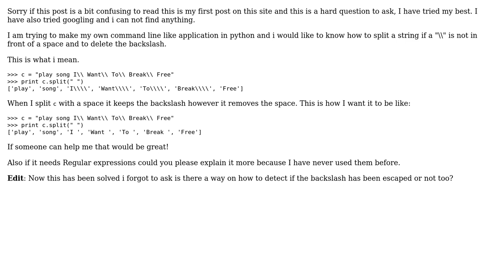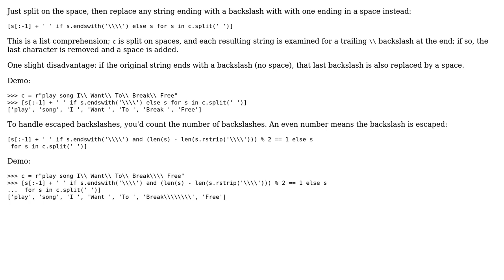Python split string with space unless a \ is in front (2 Solutions!!)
Python split string with space unless a \ is in front

With thanks & praise to God, and with thanks to the many people who have made this project possible! | Content (except music & images) licensed under CC BY-SA | Music | Images & others | With thanks to user nneonneo user Martijn Pieters user iProgram and the Stack Exchange Network Trademarks are property of their respective owners. You are responsible for your own actions.